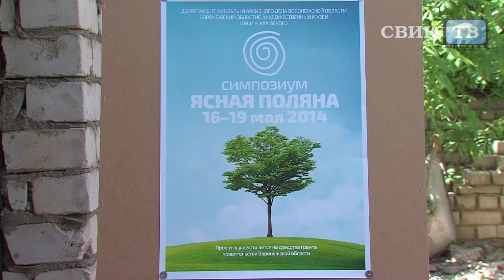Есть ли место современному искусству в классическом музее?